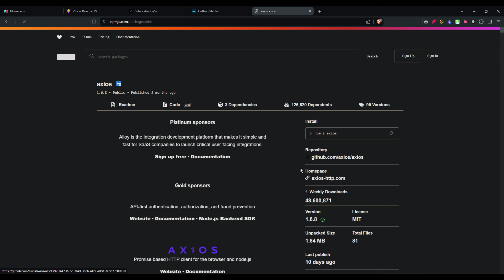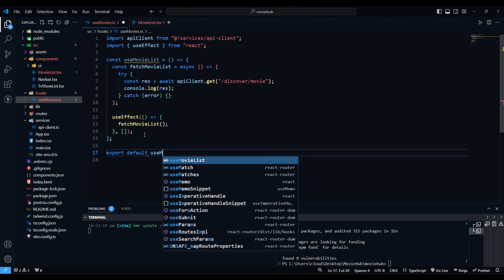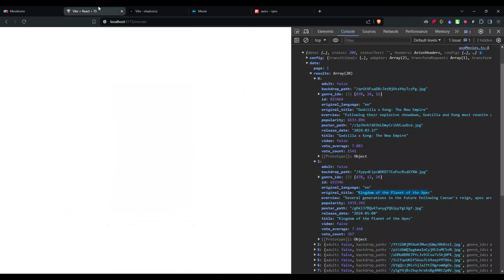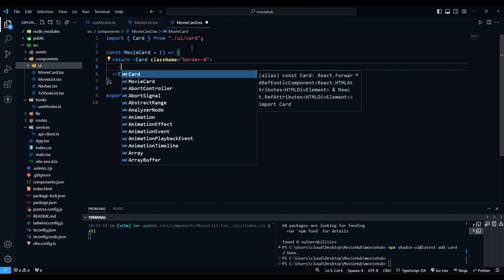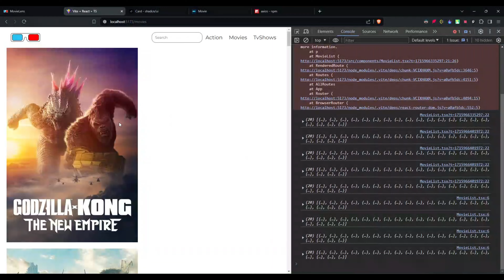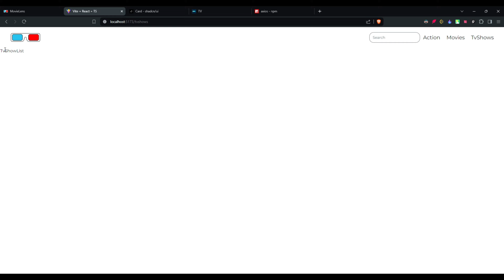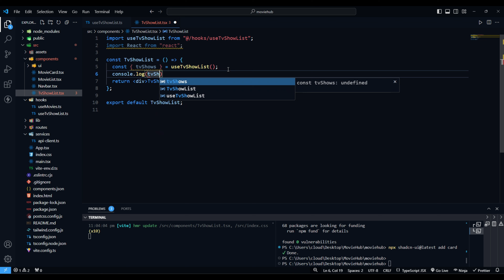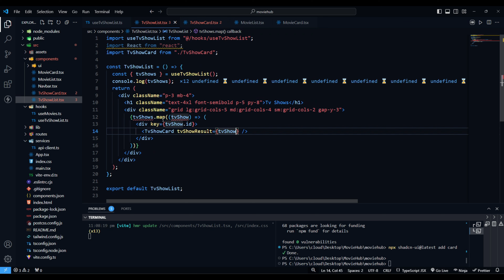Build a Modern Movie Streaming Website in 2024! React, TypeScript, Tailwind & Shaden UI - Part 2🚀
Ready to create the ultimate movie streaming site with the latest tech?